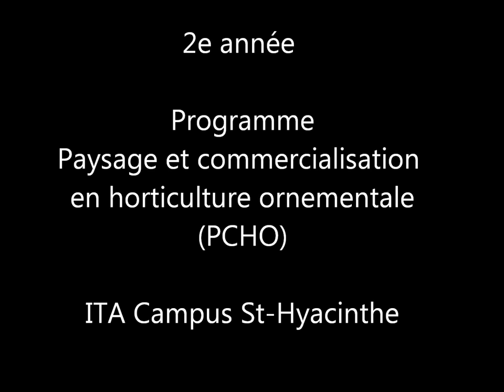La seconde année en Paysage et commercialisation en horticulture ornementale, PCHO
Visite en photos des activités effectuées par les étudiants de deuxième année du programme PCHO de l'Institut de technologie agroalimentaire, campus de Saint-Hyacinthe. Visitez notre site pour plus d'information sur les inscriptions.